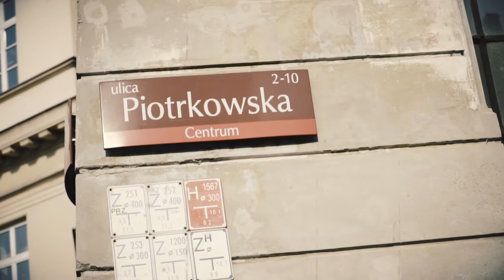Rossmann Run 2018 - zwiastun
Zwiastun 16 edycji Biegu Ulicą Piotrkowską Rossmann Run - 26 maja 2018